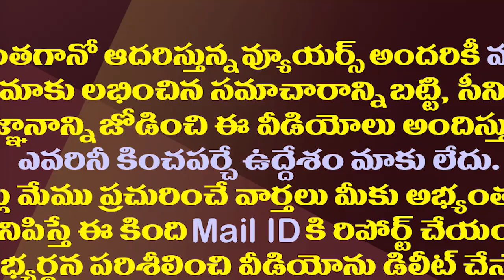జగనన్నకు విద్యారంగం మీద ఎంత శ్రద్దో చూడండి| CM YS Jagan Review Meeting On Foundation Schools